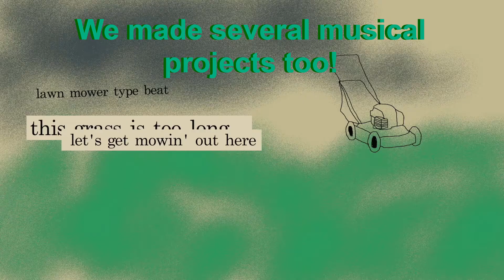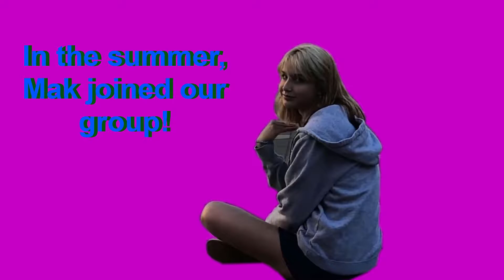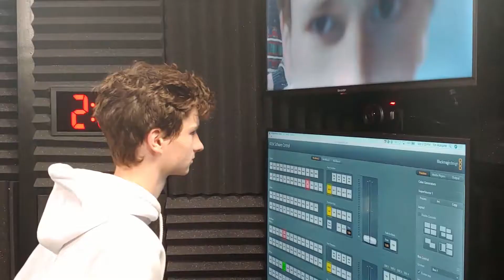tgc rewind 2020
Relive all the best moments of the year in this tgc rewind!